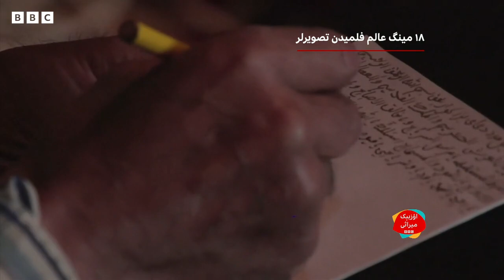اۉزبېک میراثی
کوپ ییلردن بېری فلم ساحه سیده ایجاد قیلیب حاضر پاریس ده حیات کېچیره‌یاتگن سعادت اسمائیلوه اۉزی نینگ فعالیتی حقیده بی بی سی خبرنگاری گلسېور زمان بیلن صحبت قیلگن.